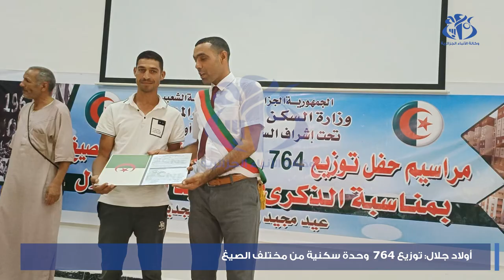اولاد جلال: توزيع 764 وحدة سكنية من مختلف الصيغ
أولاد جلال (وأج)- أشرف والي ولاية أولاد جلال عبد الرحمان دحيمي، بمعية السلطات المحلية والأسرة الثورية على توزيع مقررات الاستفادة من 550 إعانة للبناء الريفي و 190 تجزئة ترابية وتسليم مفاتيح 764 وحدة سكنية بصيغة العمومي الإيجاري و ذلك على مستوى قاعة المحاضرات بالمعهد الوطني المتخصص في التكوين المهني "سماتي بوزيد".